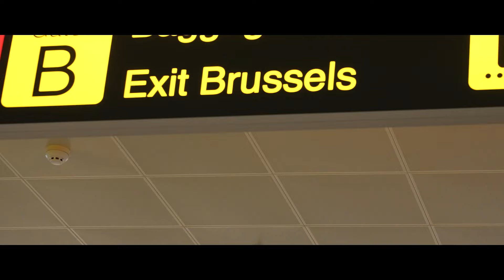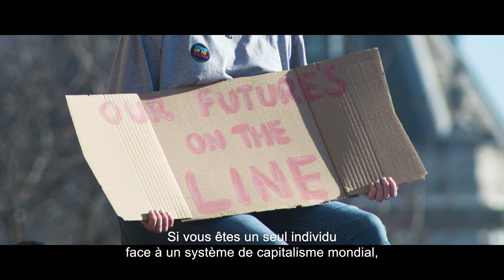Mutinerie, la docuserie - trailer officiel (in Frans)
Fakto présente : Mutinerie, la série documentaire inspirée de mon nouveau livre.
Notre monde bascule. Au sud du globe comme au nord, les choses bougent. Les pouvoirs en place parlent de « mutinerie », d’une rupture de loyauté envers le système capitaliste.
J'ai écrit un livre à ce sujet, en utilisant ce mot avec fierté : Mutinerie. Fakto a suivi la piste de la mutinerie avec moi. De Londres à Johannesburg en passant par Berlin : voici la série documentaire inspirée du livre.

LIVRE
Acheter le livre Mutinerie.

À PROPOS DE FAKTO
Fakto est un média d'éducation digital marxiste, lancé par le @ptbbelgique
On veut comprendre le monde pour le changer.
Fakto prend position. On détruit les tabous, on renverse les idées toutes faites. On lutte contre les idées conservatrices, libérales et nationalistes qu'on nous rabat chaque jour. On dévoile les fondements du capitalisme et on lutte pour une société sans exploitation ni oppression, adaptée à l'Homme et à l'environnement.
Fakto est une équipe de vidéastes engagés, de créateurs de podcasts et d'investigateurs. Avec toi, on cherche des réponses aux questions brûlantes de notre époque. Toi aussi, tu fais partie de Fakto : envoie-nous tes idées, pose-nous tes questions, suis nos canaux sur les médias sociaux et diffuse nos contenus.

À PROPOS DE PETER
Peter Mertens est secrétaire général du PTB. Sociologue de formation, il a travaillé dans le port de Gand après ses études.
Peter Mertens est l'auteur de Priorité de gauche et du best-seller Comment osent-ils ? (2012). Dans Au pays des profiteurs (2018) Peter Mertens met à nu la culture du profit de l'establishment, tout en racontant une histoire de résistance et d'espoir.
Pendant la pandémie de coronavirus, il a écrit Ils nous ont oubliés (2020). Dans ce livre, Mertens développe la thèse selon laquelle « c'est la classe travailleuse qui maintient le pays debout, et non la classe des beaux parleurs ». Le livre s'est classé dans le top 10 des ouvrages de non-fiction et, du néerlandais, il a été traduit en français, en allemand, en espagnol, en anglais et en roumain.